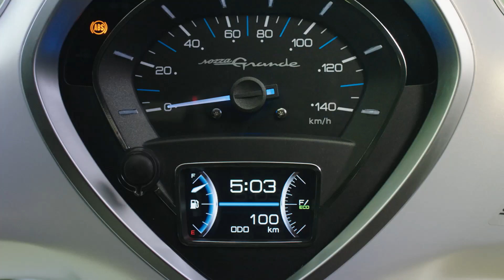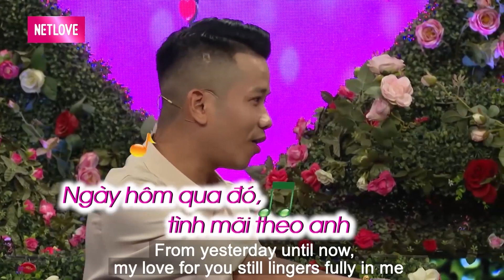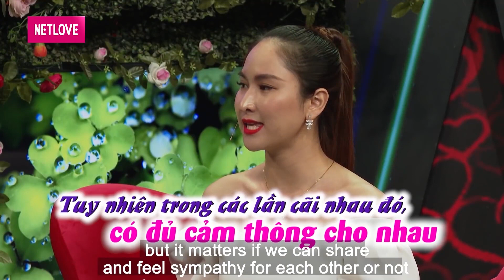Cái Kết Viên Mãn Của NỮ GIÁM ĐỐC Trẻ Đẹp Và Ông Chủ Nhỏ Có Hiếu Khiến Trường Quay Vỡ Òa